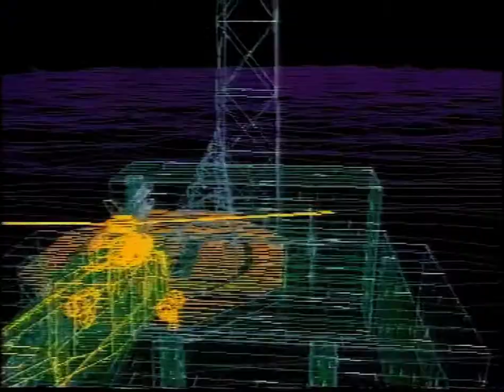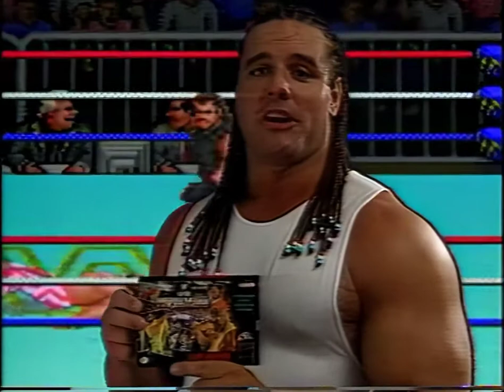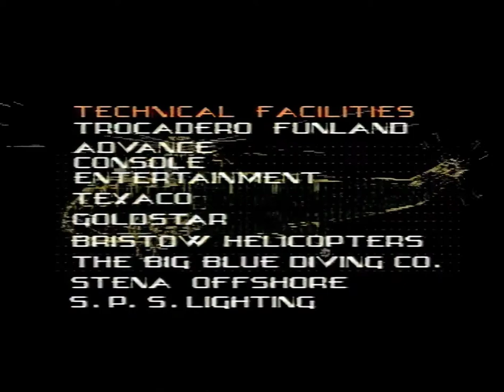GamesMaster S02E06 - Jim Duggan (AI Upscaled to HD 720p)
First aired 5th November 1992.